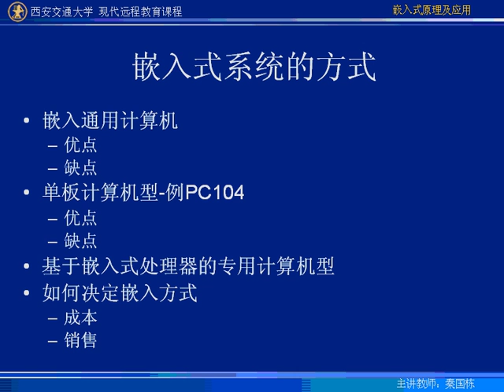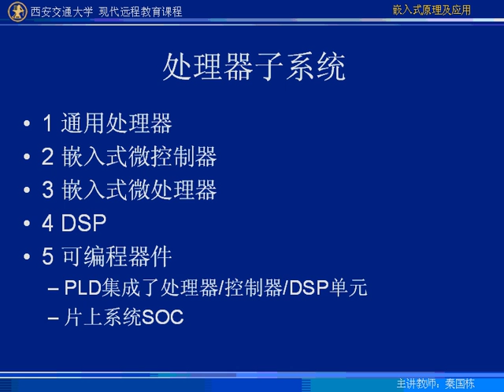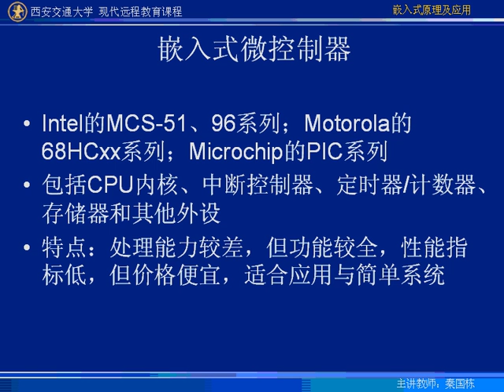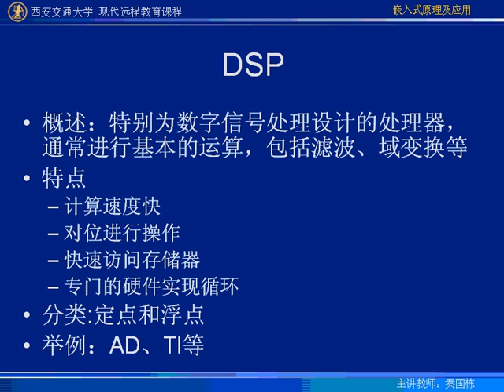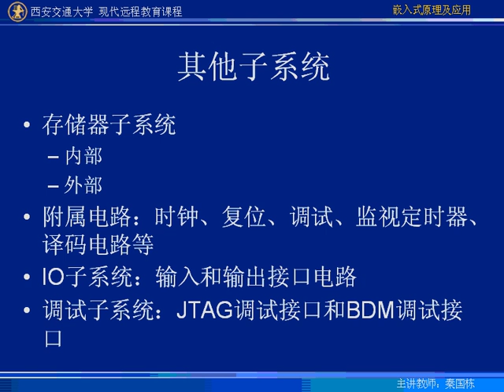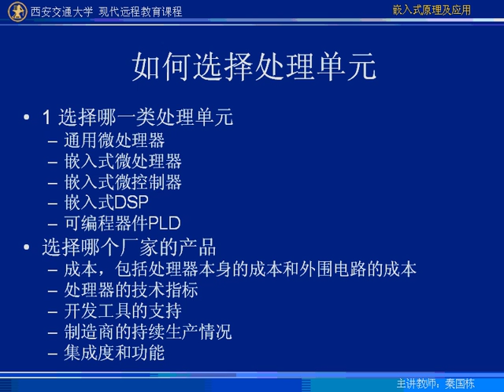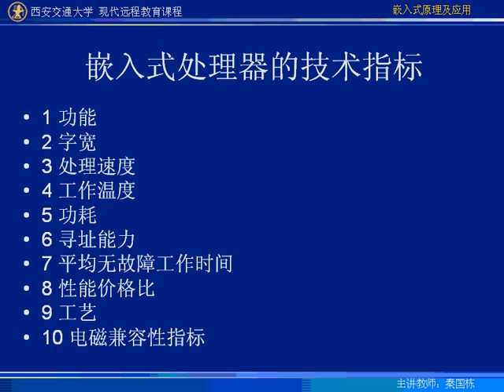第09讲j